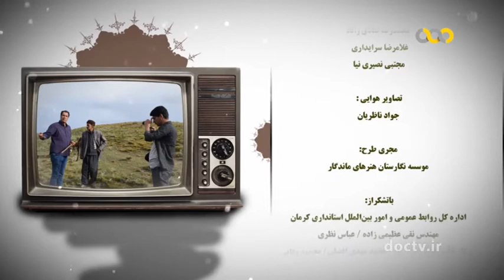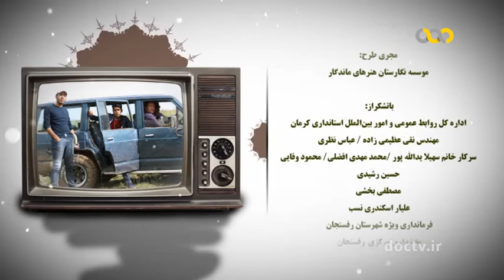کرمان ۱۵ Kerman Iran